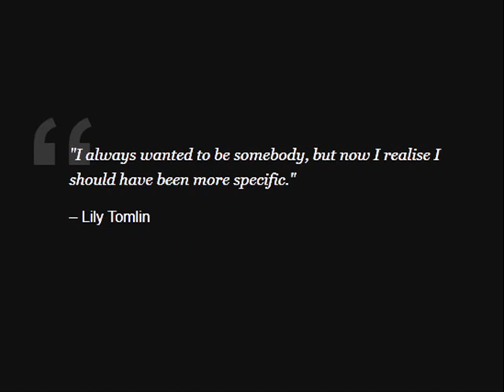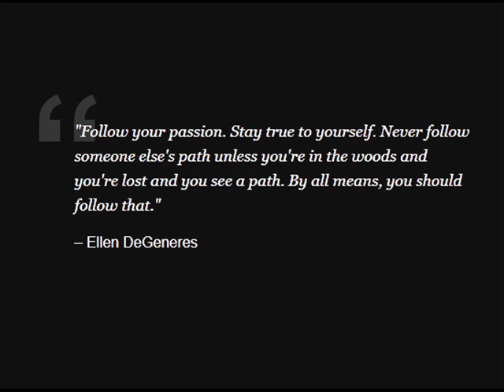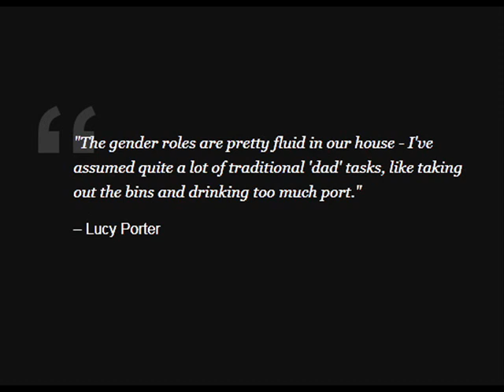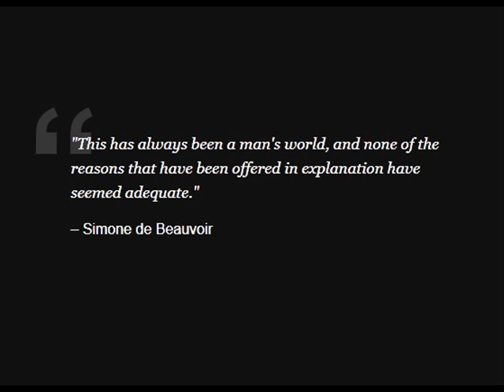Funny Quotes on Womens day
Womens day
Video By : Global Mixing